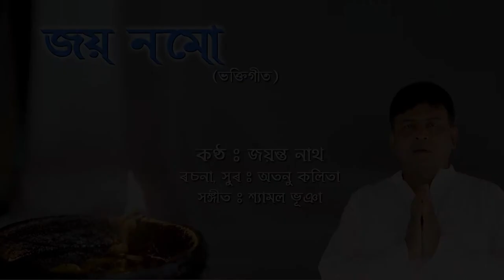Jayo Namo (Official Video) | Jayanta Nath | 2020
Singer - Jayanta Nath
Lyrics, Tune - Atanu Kalita
Flute - Bhaskar Jyoti Kalita
Khol, Negera - Achyut Bora
Guiter - Broj Kumar Phukon
Percussion - Jintu Neog
Video - Mejangkori Creation